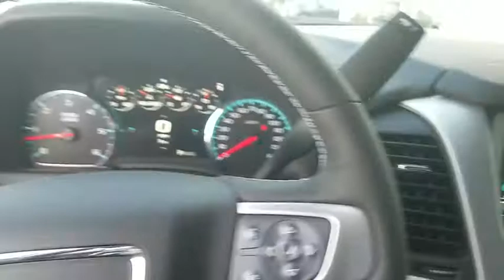2017 GMC Yukon XL Los Angeles, Woodland Hills, Beverly Hills, Thousand Oaks, Van Nuys, CA 871261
2017 GMC Yukon XL
2017 GMC Yukon XL SLT - Stock#: 871261 - VIN#: 1GKS2GKC9HR371382